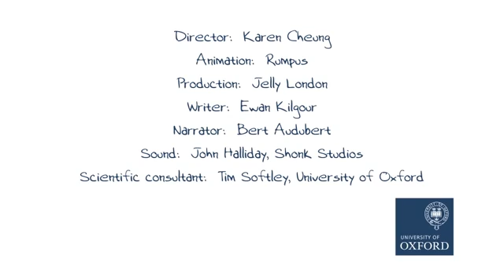What is Absolute Zero Temperature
Interesting video for science students, beautiful animation for introducing absolute zero temperature.